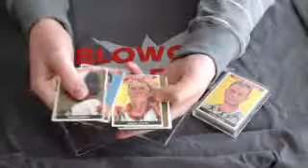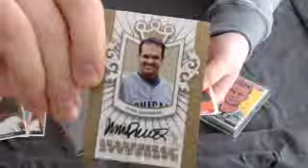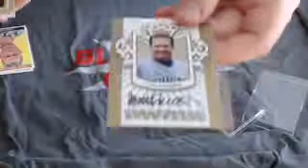2012 Sportkings Series E (2) Box Break - Blowoutcards.com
2012 Sportkings Series E (2) Box Break - Blowoutcards.com